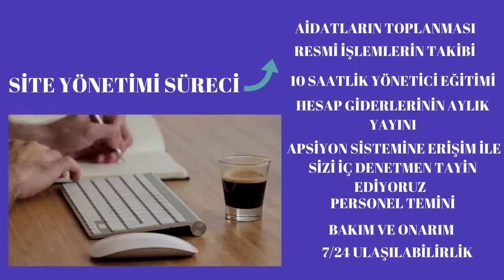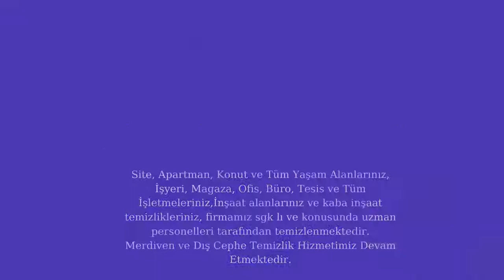Profesyonel Site, Apartman ve Tesis Yönetim Hizmetlerinde, bize bir telefon mesafesindesiniz.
Daire sayısı ve şu an ki hizmet durumu hakkındaki bilgileri, Web sayfamızda bulunan hizmetlerimizde ki site yönetim kısmında bulunan formu doldurarak irtibata geçebilir, yada adresine yazabilir yada Whatsapp üzerinden de ulaştırabilirsiniz. Projenin durumuna göre ivedilikle hazırladığımız teklifimizi tarafınıza ulaştıralım.